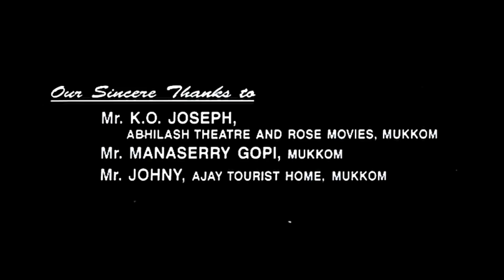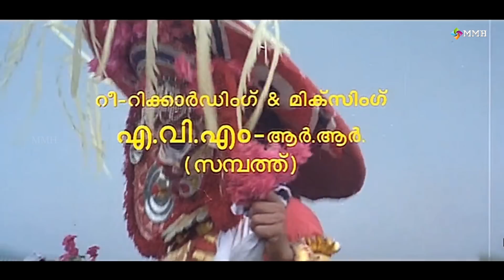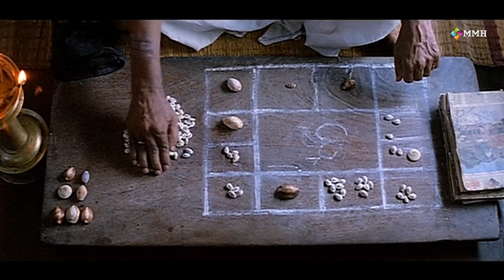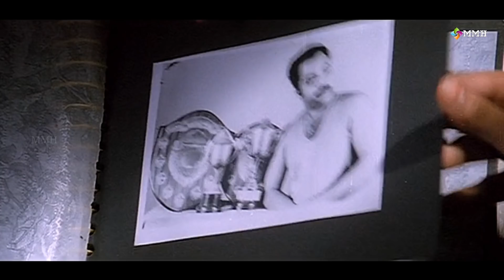Panchaloham | Malayalam movie | Manoj K Jayan | Vani Viswanath | Narendraprasad | others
Panchaloham ( Malayalam full movie )
Cast : Manoj K Jayan | Vani viswanath | Vijayakumar | Narendraprasad |  Shammi thilakan | Rajendran
Mala Aravindan | Urmila Unni | Augustine  and others

Credits : Script : Babu Janardhanan |  Lyrics : Gireesh Puthencherry | Music : Raveendran |
Singers K.J.Jesudas - K.S.Chithra | Background music : SP Venkitesh |  Art : Sreeni  |
Costume : Palani |  Makeup : Bharani |  Dance : Kumar  | Fights : Mafia Sasi  |
Special sound effect : Murukesh |  Stills : Suresh merlin  | Camera  : Sreesankar |
Editing : K Sankunni | Banner : Juliya | Producer : Thampi Kannanthanam |
Director : Haridas